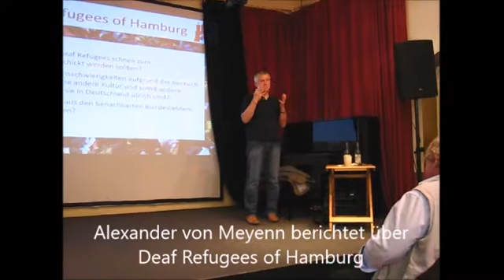Sommerfest 2016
Sommerfest der BeGiSA e.V. (Berufsverband der Gebärdensprachdolmetscherinnen im Land Sachsen.Anhalt)
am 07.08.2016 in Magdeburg